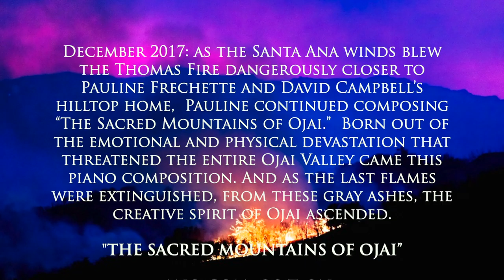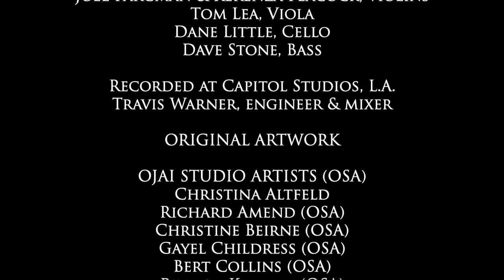"The Sacred Mountains of Ojai"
December 2017: as the Santa Ana winds blew the Thomas Fire dangerously closer to Pauline Frechette and David Campbell’s hilltop home,  Pauline continued composing “The Sacred Mountains of Ojai.”  Born out of the emotional and physical devastation that  threatened the entire Ojai Valley came this piano composition. And as the last flames were extinguished, from these gray ashes, the creative spirit of Ojai ascended.

Noted painters from the Ojai Studio Artists (OSA) group responded with a remarkable installation, “Scorched Souls.” Some of their work are featured in the following music-video,  which OSA Honorary Lifetime member, Joe Sohm edited. The Thomas Fire was a uniquely democratic event in that all these artists were evacuated. But somehow, the surrounding mountains protected the sacred Ojai valley.